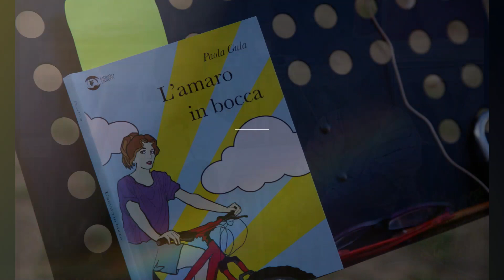PAOLA GULA L'AMARO IN BOCCA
CEVA 2023 - AGRITEATRO - PAOLA GULA PRESENTA IL SUO NUOVO LIBRO "L 'AMARO IN BOCCA"